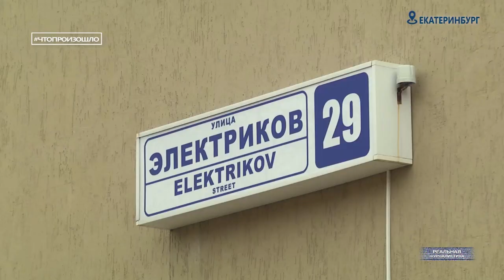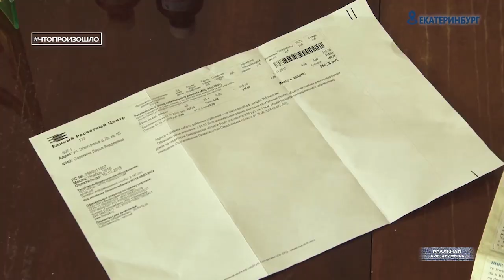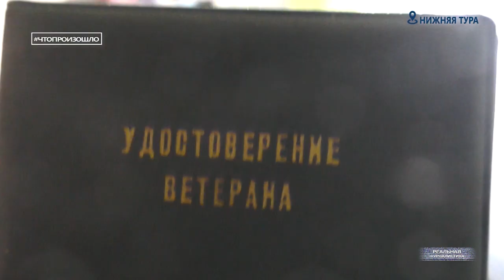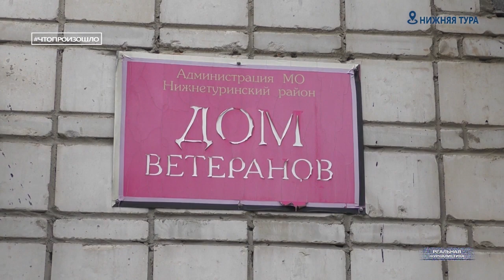Бывший праздник какой-то победы. Анатомия путинизма Чтопроизошло?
В последние годы, когда гордиться в России стало просто нечем, день Великой Победы возвели в  политический культ. Назовем это одним словом — победобесие. Дорогостоящие шоу, которые нам каждый год показывают по центральным каналам  давно не имеют ничего общего с памятью подвига советских солдат.
В одной Москве, по данным сайта госзакупок, на празднование Дня Победы и проведение "Бессмертного полка", потратили более 600 млн. рублей. А могли бы на эти деньги квартиры для участников и инвалидов ВОВ купить. Кстати, о квартирах... В Екатеринбурге ветерана войны избили и выкинули на улицу из его же собственного дома. Правоохранители - только развели руками. Спасибо деду за Победу? Все, старик больше не нужен и может переезжать на кладбище? Это спецпроект "Реальной журналистики" программа "Что произошло?". Сегодня победный выпуск.. Поехали!